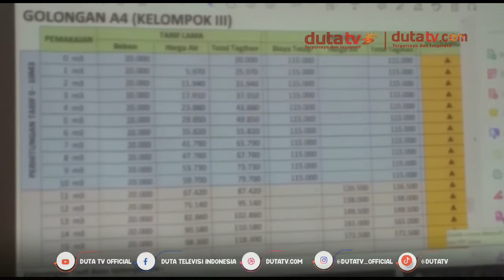DPRD Banjarbaru Minta PTAM Intan Kaji Ulang Tarif Air | Berita Terkini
DPRD Banjarbaru
PTAM Intan
Tarif Air PTAM Intan